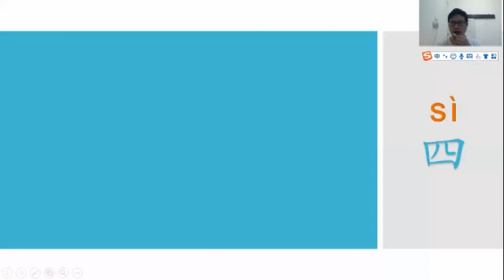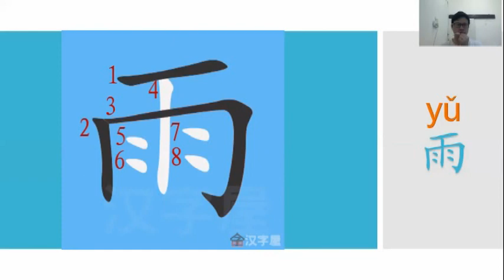四 五 六 七 八 九 十 4 5 6 7 8 9 10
Kita semua mempunyai waktu yang sama. Kenapa kami rela habis banyak waktu buat video ini. Karena kami berharap suatu hari kamu bisa berbicara Bahasa Mandarin dengan baik dan lancar. Biar nama Tuhan dimuliakan saja.